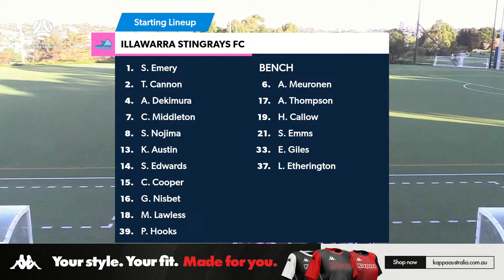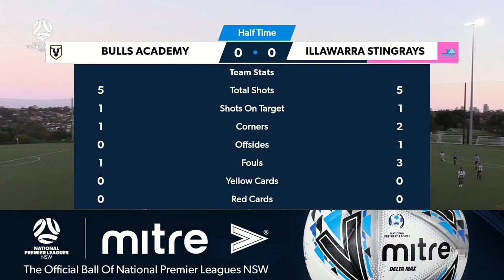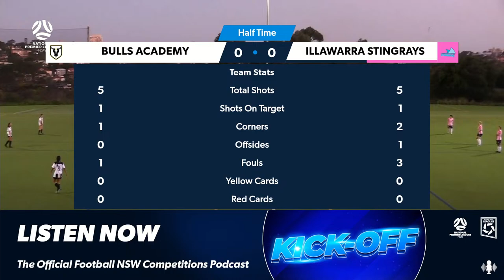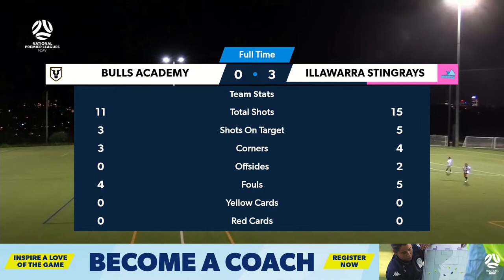NPL Women's NSW Round 8: Bulls FC Academy v Illawarra Stingrays